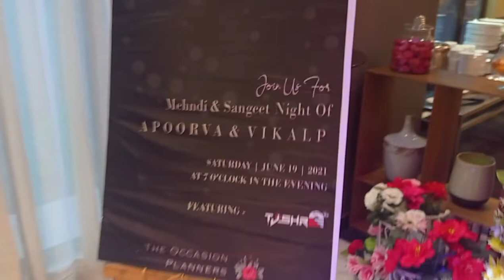The Occasion Planner's | Novotel Hotel | TJ Shree | @Vlog 4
Event Managed By The Occasion Planner's And Team🥀.
DJ-TJ Shree 🎧🔥
📍 Novotel Hotel Lucknow.
Video Sponsered By The Occasion Planner's.